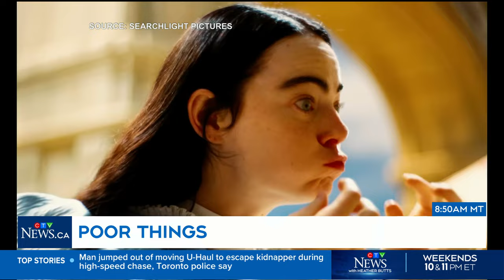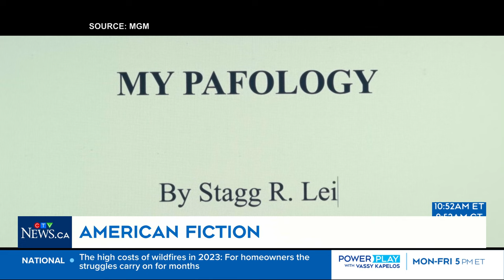What were the best and worst movies of 2023?: Film critic breaks it down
Film critic Richard Crouse gives his take on what he believes are the best and worst movies of 2023.